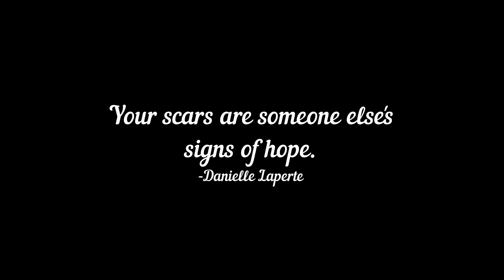WHY I TOOK MY COPPER IUD OUT!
Book: Hashimoto’s Protocol by Izabella Wentz
Link to book